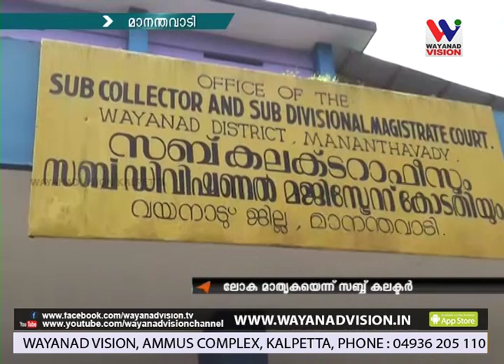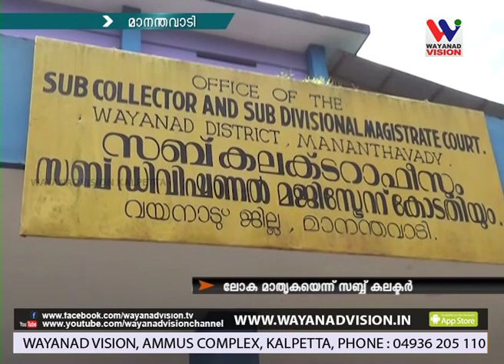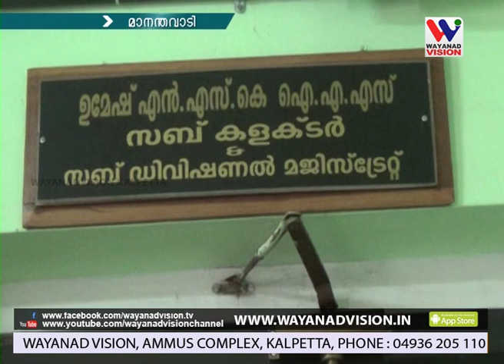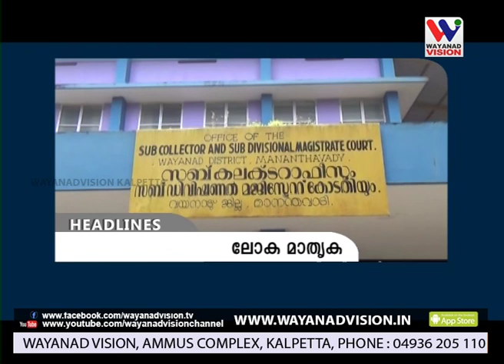WAYANAD VISION NEWS 8.30 PM September 30.09.2019